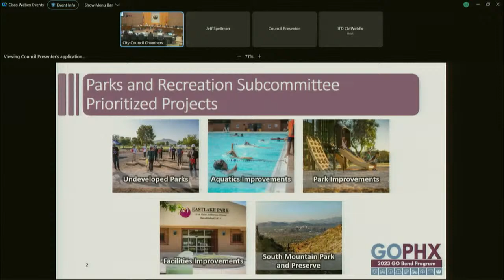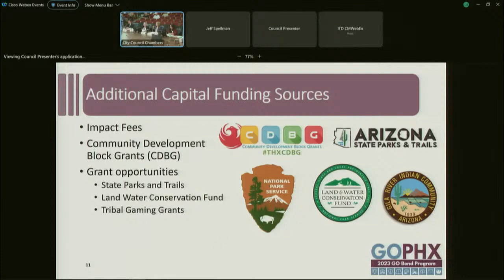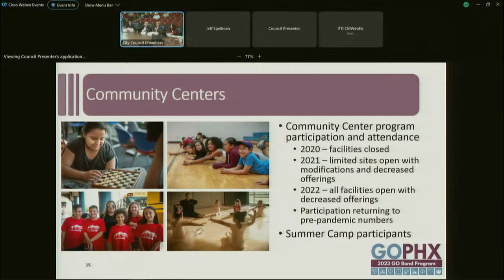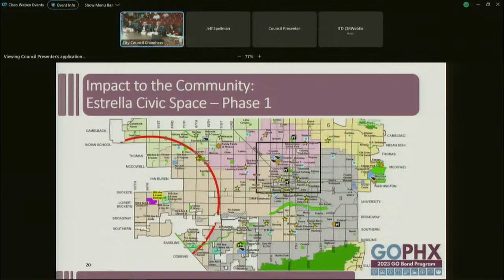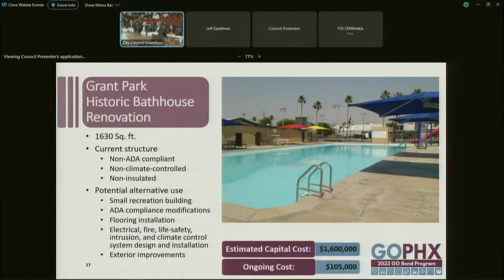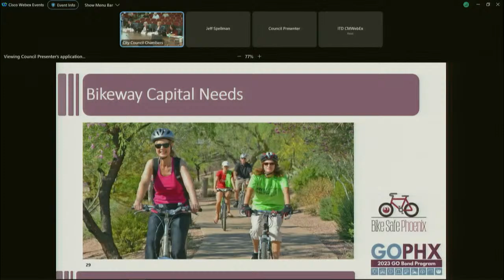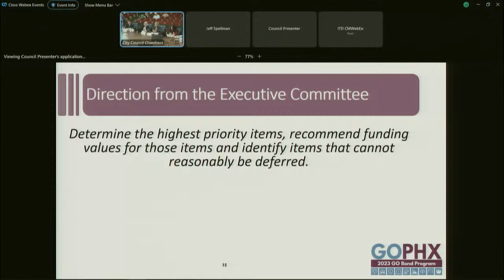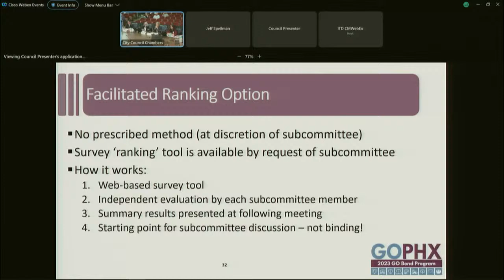PARKS AND RECREATION 2023 GO BOND MEETING - AUGUST 29, 2022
*This meeting will start at 1 P.M.

Web: https:/Phoenix.gov
Social: @CityofPhoenixAZ on Facebook, Twitter and Instagram